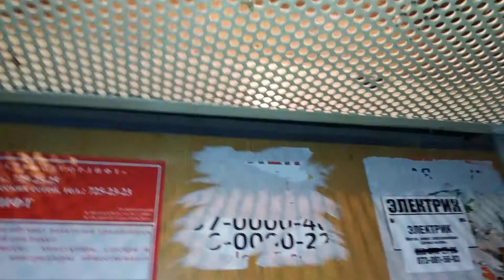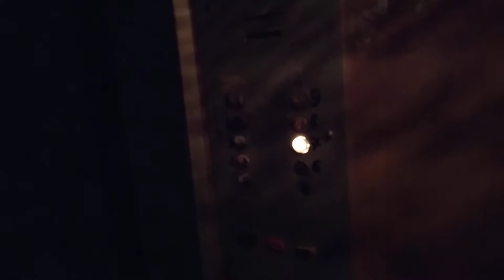(г. Харьков) Лифт МЛЗ 90-х г/п 400 кг скорость 0.71 м/с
Пассажирский

м. Харків, ж/м Горизонт, вул. Велика Кільцева 8 під'їзд 2

г. Харьков, Ж/М Горизонт, Ул. Большая Кольцевая 8 подъезд 2